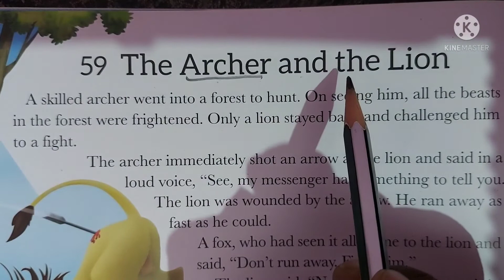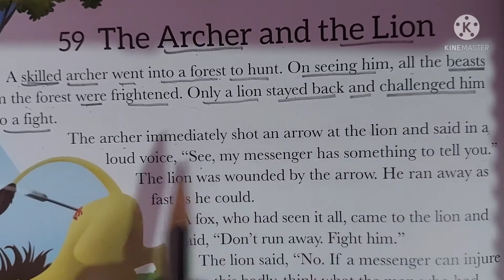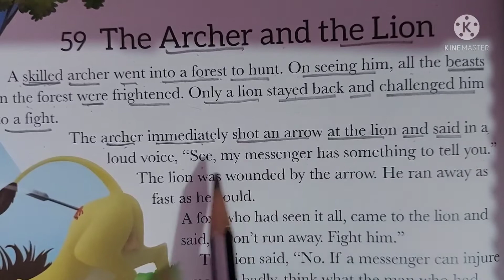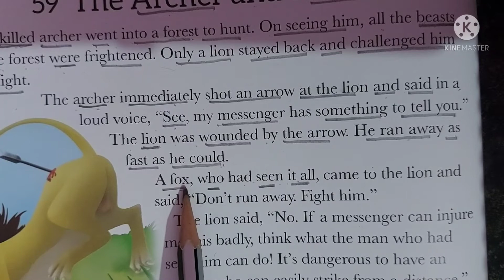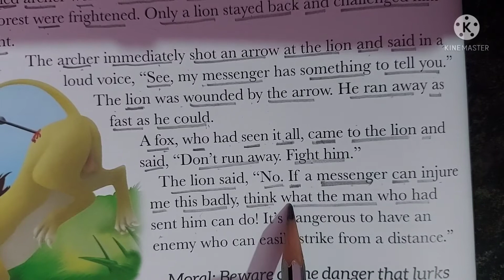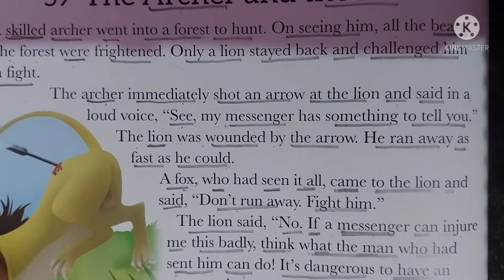The Archer and The Lion (Translation of English story in Hindi) Learn how to read English story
इस वीडियो मे मै आपको English Story का Hindi में translate करूंगा। इससे आपको English story को समझने में मदद मिलेगी और साथ ही साथ आपको story कैसे पढ़नी चाहिए इसका concept भी मिलेगा। बहुत सारे लोगों की ये प्रॉब्लम रहती हैं कि वो English स्टोरी नहीं समझ आती उनलोगों के लिए ये वीडियो रामबाण का काम करेगी। मैंने बहुत सारे पैरेंट्स को चिंतित देखा है ।ये वीडियो उन सारे पैरेंट्स की चिंता को दूर करेगा।
मेरे चैनल English Readers' point पर उनकी सारे प्रॉब्लम English से संबंधित दूर होंगे।

In this video, I will translate English story into Hindi by which you can understand the concepts of English Grammar as well as literature • you will know how to translate English story into Hindi • There are many who does not understand English, they will be benefitted immensly • I have seen many parents worrying for their children that their children donot understand English literature, those  parents now need  not worry • ENGLISH READERS' POINT will sort out all problms related to English•
1) ENGLISH STORY
2)# learn English
3)translation
4)English to Hindi
5)English to urdu
6)google translation English to Hindi
7) translation of English